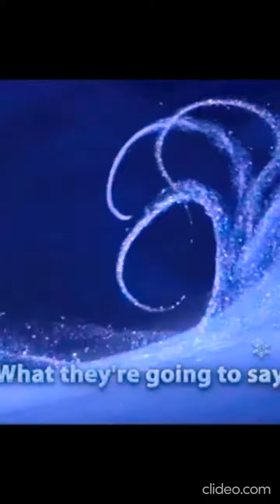Sagawa1gou "Let it go" (frozen)😂😆🤗